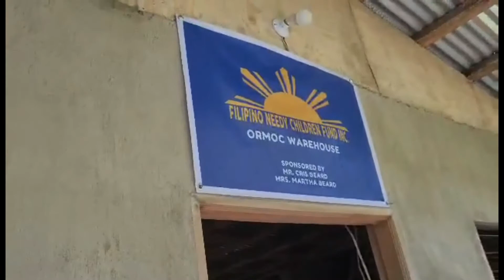Warehouse Repair - Episode 15